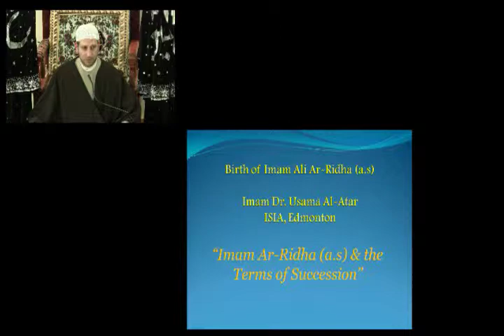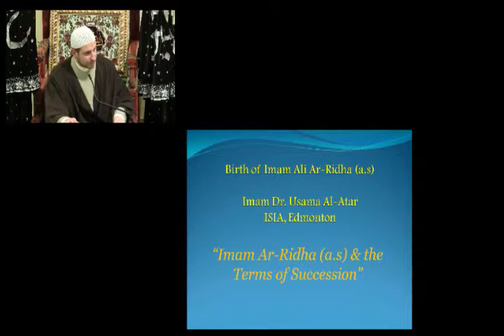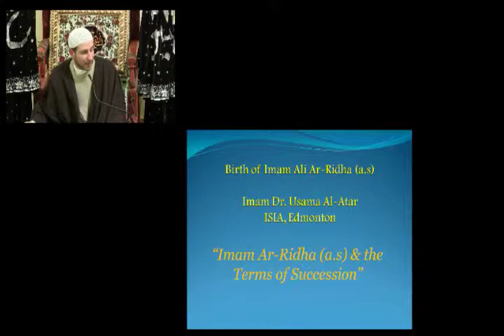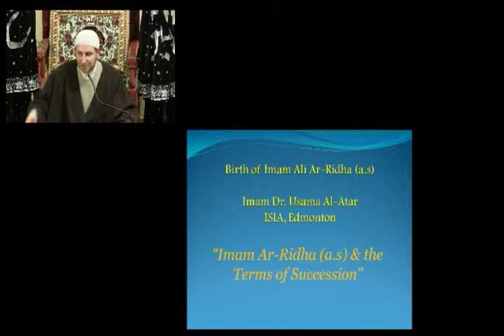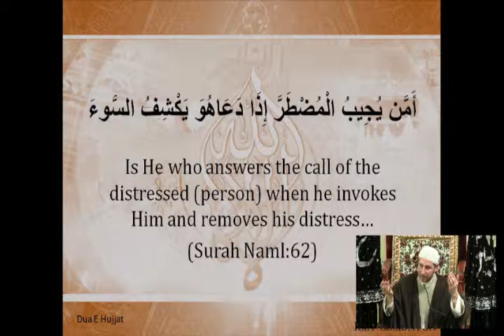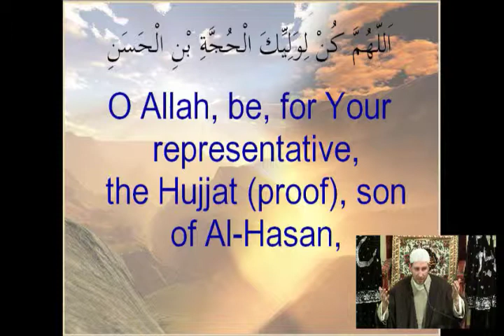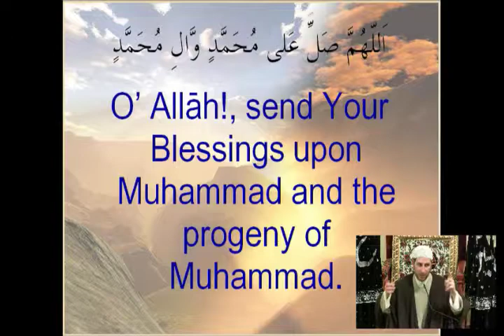Imam Al-Ridha & the Terms of Succession